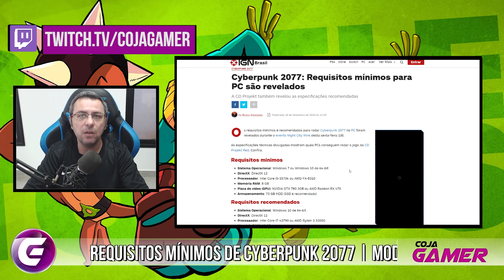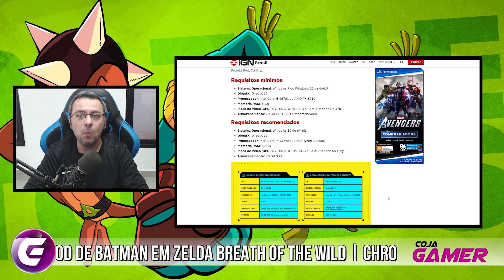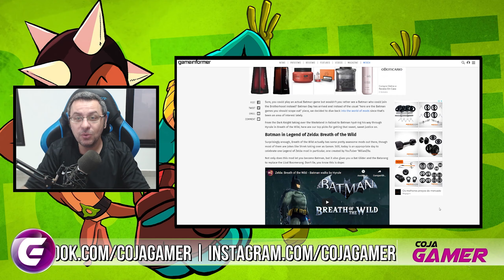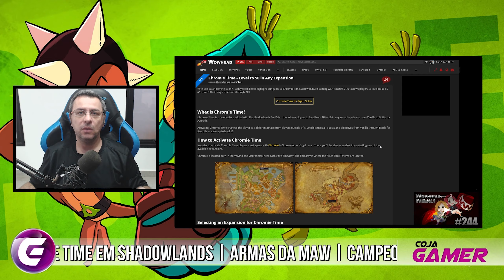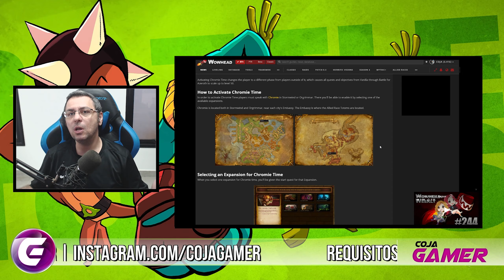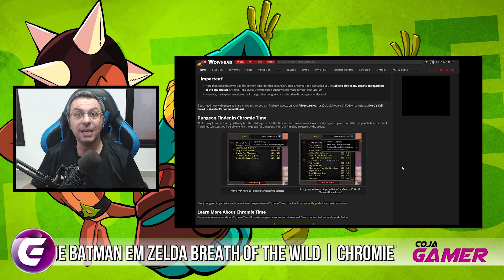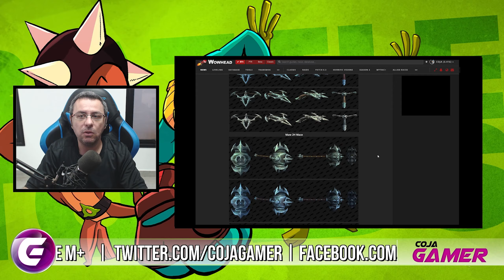CHROMIE TIME | ARMAS DA GORJA | REQUISITOS DO PC DE CYBERPUNK 2077 | MOD DE BATMAN EM ZELDA E MAIS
Requisitos para Rodar Cyberpunk 2077 Revelados, Conheça o Mod para jogar Zeld Breath of The Wild como Batman, Chromie já está chegando no Pre-patch, As armas do Maw em Shadowlands, Campeonato de Mítica Plus da Comunidade.

Cyberpunk 2077 já tem os requisitos minimos para os computadores. Ele vai conseguir rodar em um I5 e pede como recomendado uma SSD com espaço para 70 Gigas.

No dia do Batman temos como notícia um mod para Zelda Breath of the Wild. Você pode jogar como o Homem Morcego este incrível game.

O mod ficou incrível e vale muito a pena ver o vídeo que mostra ele em ação.

Chromie Time é o evento que foi comunicado na Blizzcon de anúncio de World of Warcraft Shadowlands, com ela você poderá escolher em qual expansão deseja upar.

Chromie já será colocada no pre-patch de Shadowlands que ainda não tem data definida.

Wowhead trouxe uma matéria mostrando as armas que vamos conseguir na Maw. Elas estão bem interessantes e são apenas alguma e não todas que foram dataminadas.

A comunidade começou um campeonato de Mítica Mais o Keystone Master, você pode assistir ainda hoje na Twitch.

Link das Notícias:

0:00 - Apresetação
0:51 - Cyberpunk 2077
2:18 - Mod Batman Zelda
3:34 - Chromie Time
5:43 - Armas da Maw
6:35 - Campeonato da Comunidade

✔TAG de Criador Epic Games:
❑COJAGAMER

Entenda como o Canal Funciona:
❑CORES DAS THUMBS:
▪Vermelho = Notícias
▪Amarelo = Não Definido
▪Azul = Conteúdo

✔cojagamer @ gmail . com